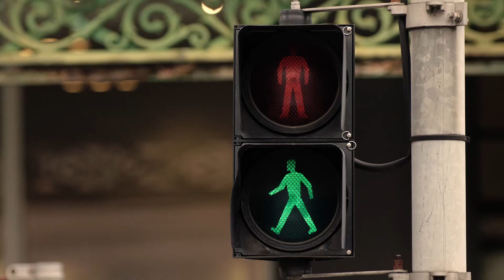Respect Women | For Our Children's Future: Call It Out | Good Dad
Family violence has no good days.  For our children's future, call it out.